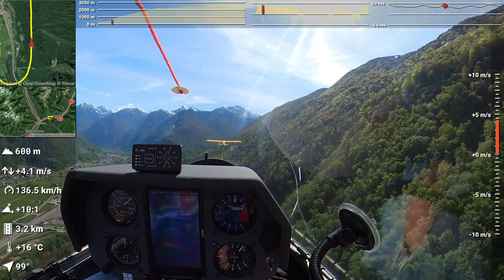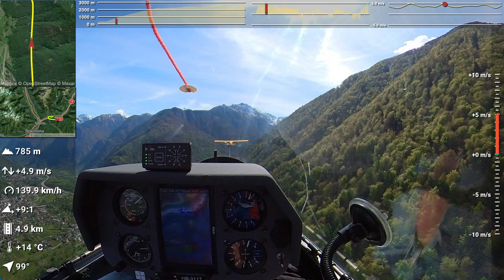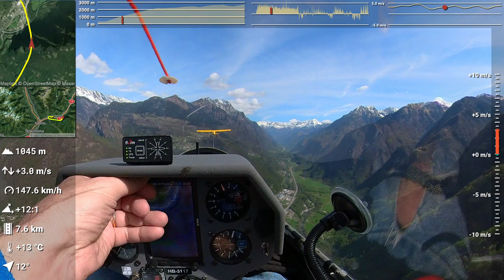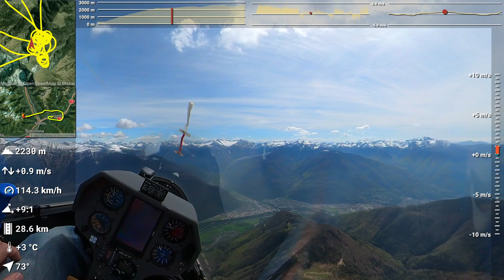Gliding in Ticino - Part 1 take-off San Vittore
This video is the first part of a series of videos